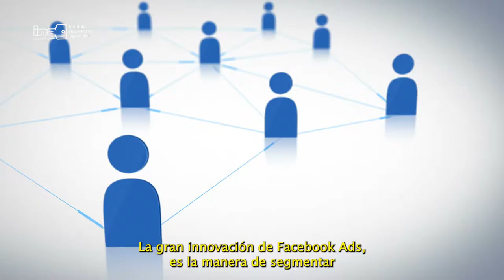INA, EL ASESOR - ¿Qué es Facebook Ads y cómo funciona?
INA, El Asesor, es un espacio que creado para dar una respuesta rápida y oportuna a las principales inquietudes de la PYMES, donde cada pregunta que llega de parte de las personas emprendedoras o las PYMES, es respondida por el equipo asesor del INA.